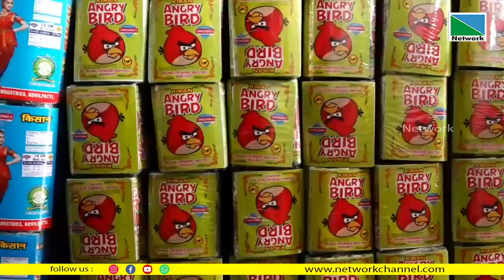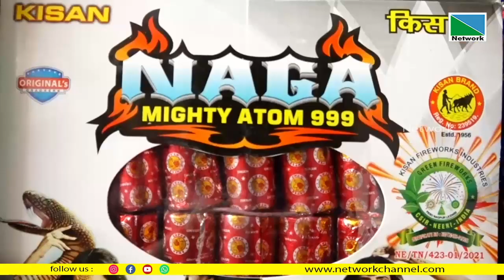വിഷു വിപണി പിടിച്ചടക്കാന്‍ ക്രാക്കേര്‍സ് സോണ്‍ ഫയര്‍ വര്‍ക്‌സ് വെള്ളൂരില്‍ പ്രവര്‍ത്തനമാരംഭിച്ചു